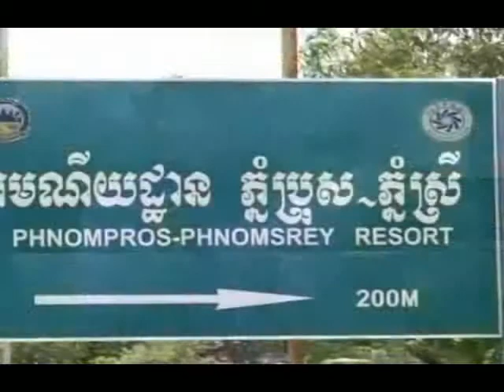cambodia tour | cambodia travel | cambodia trip | in Kompong Charm Province 3 #05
cambodia tour
cambodia tour 2016
cambodia tour 2015
cambodia tour 2014
khmer travel 2016
khmer travel 2015
khmer travel 2014
cambodia travel
cambodia travel video guide
cambodia travel siem reap
cambodia travel show
cambodia travel blog
cambodia travel documentary
cambodia tourism
cambodia tourism 2014
cambodia tourism song 2014
cambodia tourism video
cambodia tourism promotion
cambodia tourism commercial
khmer tour 2014
khmer tour in cambodia 2